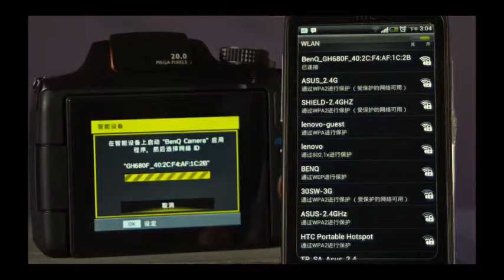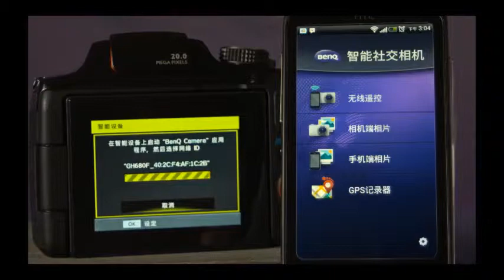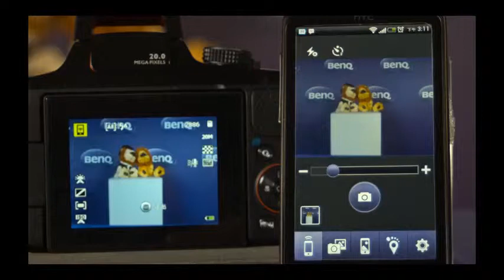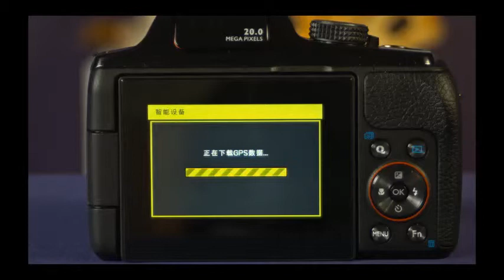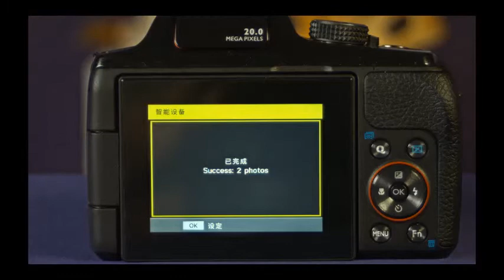[BenQ FAQ] Digital Camera GH680F_To establish a direct connection between camera and smart phone